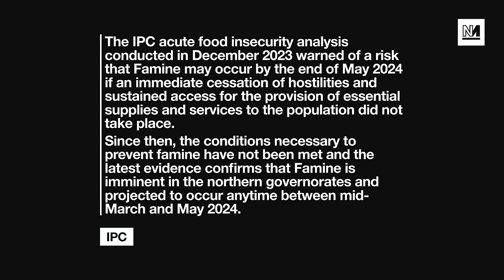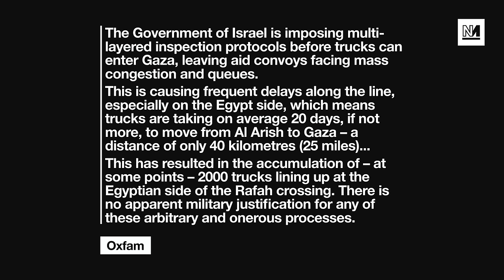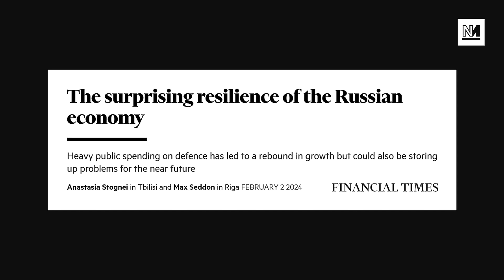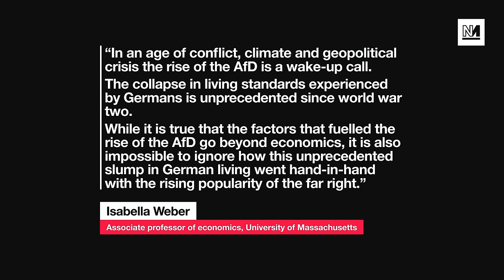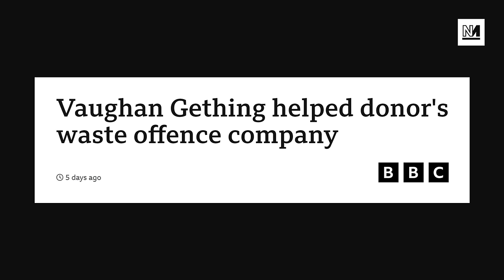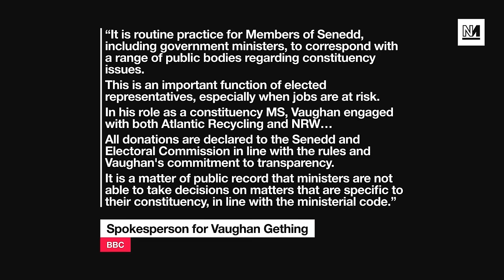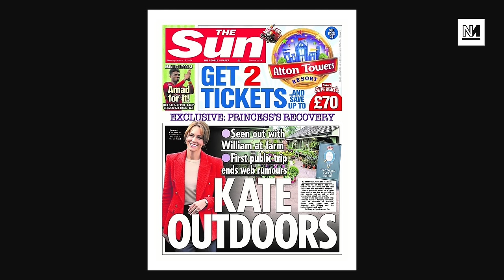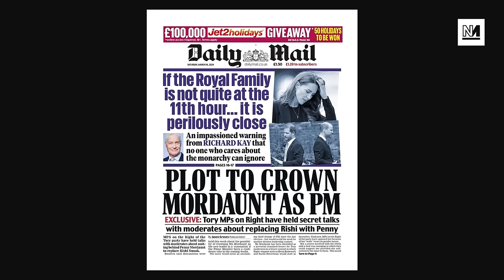Israel Has Created Famine In Gaza, Says EU Chief, But Netanyahu In Denial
The EU's Foreign Affairs chief Josep Borrell has accused Israel of using famine as a weapon of war.

Plus: Vladimir Putin has been re-elected in as Russian president; and Welsh Labour have a new leader in Vaughan Gething.

00:00 Intro
01:20 Famine Imminent In Gaza
21:06 Russian Election Result
40:58 New Welsh Labour Leader
50:06 The Kate Middleton Conspiracy

With Michael Walker and James Meadway.